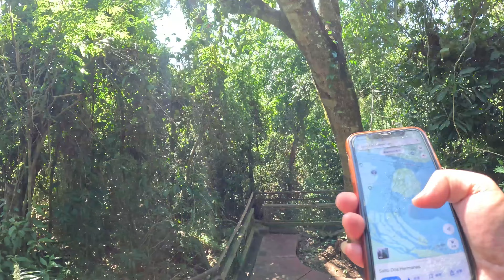震撼的伊瓜苏瀑布群阿根廷一端风景！